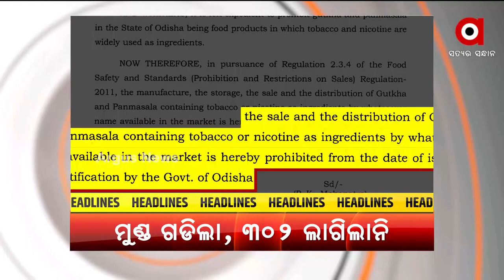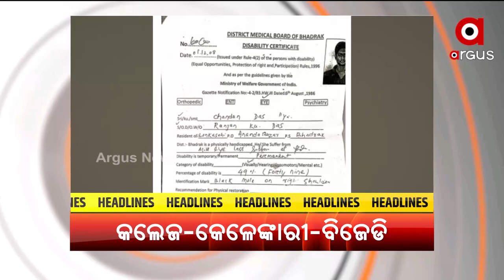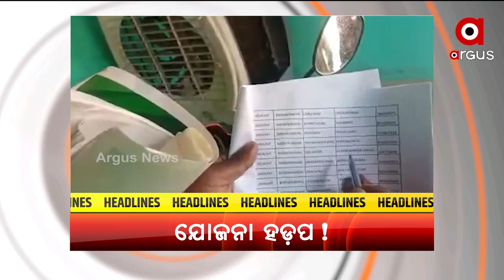Headlines 7 pm | 10 Jan 2022 | Argus News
+ନିର୍ବାଚନ ପାଇଁ ସବୁଜ ସଙ୍କେତ ଦେଲେ ରାଜ୍ୟ ନିର୍ବାଚନ କମିଶନ...
+ଶ୍ରମିକଙ୍କ ଜୀବନ ବନାମ ମାଲଦାର ମାଲିକ...
+ଭଦ୍ରକ ସ୍ବୟଂ ଶାସିତ ମହାବିଦ୍ୟାଳୟରେ ନାମ ଲେଖାକୁ ନେଇ ବଡ ଜାଲିଆତି...
+ଆଜି ପୁଣି ୨୮ ଓମିକ୍ରନ ଚିହ୍ନଟ ପରେ ଶହେ ଟପିଲା ଆକ୍ରାନ୍ତଙ୍କ ସଂଖ୍ୟା...
+ପ୍ରଧାନମନ୍ତ୍ରୀଙ୍କ ସୁରକ୍ଷା ଉଲ୍ଲଂଘନ ମାମଲାର ତଦନ୍ତ କରିବେ ସୁପ୍ରିମକୋର୍ଟର ପୂର୍ବତନ ବିଚାରପତି…
+ବିଜୁ ସ୍ବାସ୍ଥ୍ୟକାର୍ଡ ପାଇଁ ବିଏମସି ଅଫିସରେ ଉଡିଲା କୋଭିଡ ନିୟମର ଧଜିୟା..
+ବିଜୁ ପକ୍କାଘର ସହାୟତା ପୋଷ୍ଟର ଲଗାଇବା ନେଇ ପଞ୍ଚାୟତ ଅଧିକାରୀ-ଘର ମାଲିକ ମୁହାଁମୁହିଁ...
+ପୋଲିସ ଟାର୍ଗେଟରେ ଗୋ ସୁରକ୍ଷାକାରୀ...